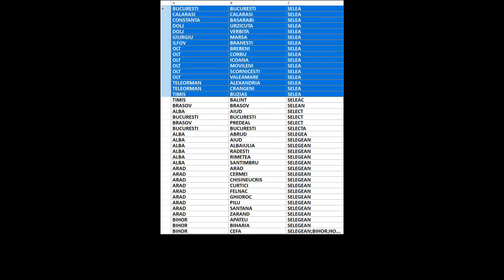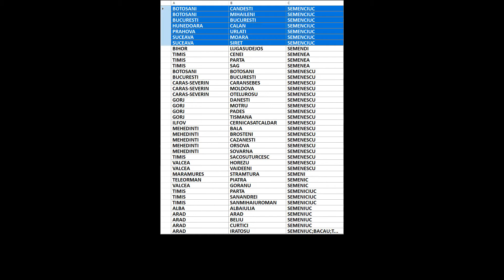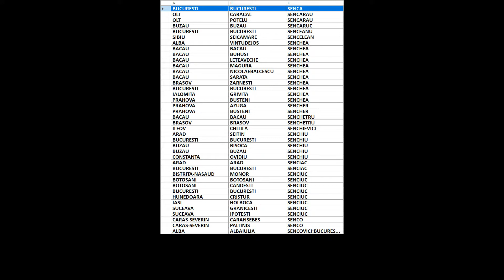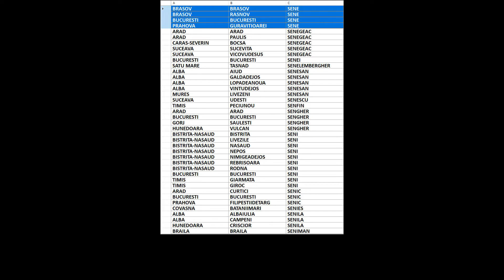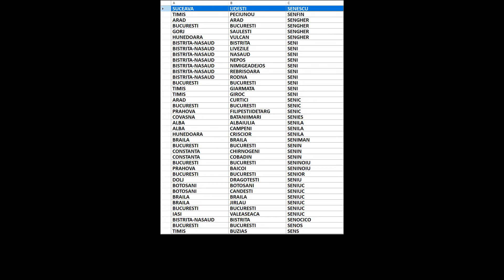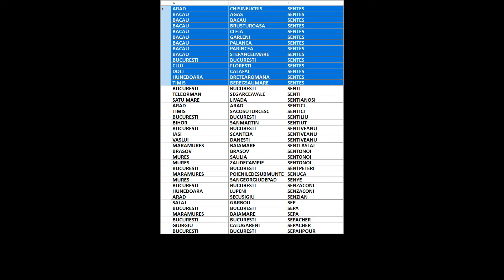Arbore genealogic din ultimii 300 de ani/strămoși din România/Selcovioi-Senye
00:00:00 Selcovioi
00:00:04 Selcovoiu
00:00:08 Selcu
00:00:12 Selcudean
00:00:16 Seldomengineering
00:00:20 Selea
00:00:24 Seleac
00:00:28 Selean
00:00:32 Select
00:00:36 Selecta
00:00:40 Selegea
00:00:44 Selegean
00:00:48 Selegeanu
00:00:52 Selegian
00:00:56 Selejan
00:01:00 Selejean
00:01:04 Selejeanu
00:01:08 Selemba
00:01:12 Selen
00:01:16 Selena
00:01:20 Seleniuc
00:01:24 Seler
00:01:28 Seles
00:01:32 Selesan
00:01:36 Selescu
00:01:40 Selesi
00:01:44 Selesiu
00:01:48 Selesnic
00:01:52 Selestean
00:01:56 Selesteanu
00:02:00 Selestenco
00:02:04 Seletchi
00:02:08 Seletye
00:02:12 Seleusan
00:02:16 Seleusean
00:02:20 Selevardeanu
00:02:24 Selever
00:02:28 Seleverdeanu
00:02:32 Seleveschi
00:02:36 Selevestru
00:02:40 Selevet
00:02:44 Selezeanu
00:02:48 Self
00:02:52 Selfcloud
00:02:56 Seli
00:03:00 Selian
00:03:04 Selic
00:03:08 Selicean
00:03:12 Selici
00:03:16 Selician
00:03:20 Selier
00:03:24 Selig
00:03:28 Selihovschi
00:03:32 Selim
00:03:36 Seliman
00:03:40 Selin
00:03:44 Selinc
00:03:48 Seling
00:03:52 Selingas
00:03:56 Selinger
00:04:00 Selingher
00:04:04 Seliscan
00:04:08 Selischi
00:04:12 Seliste
00:04:16 Selistean
00:04:20 Selisteanu
00:04:24 Seliuc
00:04:28 Seliverdeanu
00:04:32 Sell
00:04:36 Seller
00:04:40 Sellner
00:04:44 Selly
00:04:48 Selmanovici
00:04:52 Selmarean
00:04:56 Selmenczi
00:05:00 Selmenti
00:05:04 Selmereanu
00:05:08 Selmiciu
00:05:12 Selner
00:05:16 Selnicean
00:05:20 Selo
00:05:24 Seltchi
00:05:28 Seltea
00:05:32 Selten
00:05:36 Selu
00:05:40 Selyem
00:05:44 Selymes
00:05:48 Sem
00:05:52 Semaan
00:05:56 Semacovschi
00:06:00 Semagra
00:06:04 Seman
00:06:08 Semanaru
00:06:12 Semanschi
00:06:16 Semar
00:06:20 Semascu
00:06:24 Semat
00:06:28 Semberco
00:06:32 Sembercu
00:06:36 Semcici
00:06:40 Semciuc
00:06:44 Semco
00:06:48 Semcov
00:06:52 Semcovici
00:06:56 Semcovics
00:07:00 Semcu
00:07:04 Semeakova
00:07:08 Semedrea
00:07:12 Semeianu
00:07:16 Semellbauer
00:07:20 Semen
00:07:24 Semenasc
00:07:28 Semenciuc
00:07:32 Semendi
00:07:36 Semenea
00:07:40 Semenescu
00:07:44 Semeni
00:07:48 Semenic
00:07:52 Semeniciuc
00:07:56 Semeniuc
00:08:00 Semenov
00:08:04 Semenscu
00:08:08 Sementov
00:08:12 Semenuc
00:08:16 Semenyuk
00:08:20 Semere
00:08:24 Semerean
00:08:28 Semeredi
00:08:32 Semerescu
00:08:36 Semerian
00:08:40 Semes
00:08:44 Semesdean
00:08:48 Semetka
00:08:52 Semi
00:08:56 Semian
00:09:00 Semiclos
00:09:04 Semidrean
00:09:08 Semigan
00:09:12 Semimo
00:09:16 Seminar
00:09:20 Seminaru
00:09:24 Seminarul
00:09:28 Seminenco
00:09:32 Semiramis
00:09:36 Semirea
00:09:40 Semiria
00:09:44 Semis
00:09:48 Semisanu
00:09:52 Semizian
00:09:56 Semkovics
00:10:00 Semlecan
00:10:04 Semnal
00:10:08 Semota
00:10:12 Semovin
00:10:16 Semper
00:10:20 Semperger
00:10:24 Sempeteri
00:10:28 Semplican
00:10:32 Semsedin
00:10:36 Semsei
00:10:40 Semsi
00:10:44 Semtech
00:10:48 Semtest
00:10:52 Sen
00:10:56 Senacico
00:11:00 Senasi
00:11:04 Senator
00:11:08 Senatovici
00:11:12 Senca
00:11:16 Sencarau
00:11:20 Sencaruc
00:11:24 Senceanu
00:11:28 Sencelean
00:11:32 Senchea
00:11:36 Sencher
00:11:40 Senchetru
00:11:44 Senchievici
00:11:48 Senchiu
00:11:52 Senciac
00:11:56 Senciuc
00:12:00 Senco
00:12:04 Sencovici
00:12:08 Sencu
00:12:12 Sende
00:12:16 Sendea
00:12:20 Sendelschi
00:12:24 Sendemciuc
00:12:28 Sender
00:12:32 Sendescu
00:12:36 Sendieri
00:12:40 Sendre
00:12:44 Sendrea
00:12:48 Sendreanu
00:12:52 Sendrei
00:12:56 Sendresc
00:13:00 Sendrescu
00:13:04 Sendrilaru
00:13:08 Sendriuc
00:13:12 Sendroiu
00:13:16 Sendroni
00:13:20 Sendruc
00:13:24 Sendrulescu
00:13:28 Sendrutiu
00:13:32 Senduc
00:13:36 Sendulescu
00:13:40 Sene
00:13:44 Senegeac
00:13:48 Senei
00:13:52 Senelembergher
00:13:56 Senesan
00:14:00 Senescu
00:14:04 Senfin
00:14:08 Sengher
00:14:12 Seni
00:14:16 Senic
00:14:20 Senies
00:14:24 Senila
00:14:28 Seniman
00:14:32 Senin
00:14:36 Seninoiu
00:14:40 Senior
00:14:44 Seniu
00:14:48 Seniuc
00:14:52 Senocico
00:14:56 Senos
00:15:00 Sens
00:15:04 Sensavine
00:15:08 Sensendorf
00:15:12 Sensi
00:15:16 Sensiblu
00:15:20 Sensident
00:15:24 Senso
00:15:28 Sentaler
00:15:32 Sentaliu
00:15:36 Sentanai
00:15:40 Sentaru
00:15:44 Sentea
00:15:48 Sentean
00:15:52 Sentenai
00:15:56 Sentenaru
00:16:00 Sentes
00:16:04 Senti
00:16:08 Sentianosi
00:16:12 Sentici
00:16:16 Sentiliu
00:16:20 Sentiut
00:16:24 Sentiveanu
00:16:28 Sentlaslai
00:16:32 Sentonoi
00:16:36 Sentpeteri
00:16:40 Senuca
00:16:44 Senye